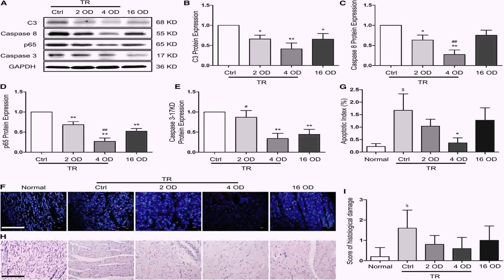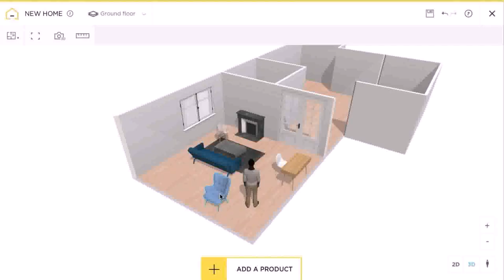Floor Plan Of Home Improvement House - Gif Maker DaddyGif.com (see description)